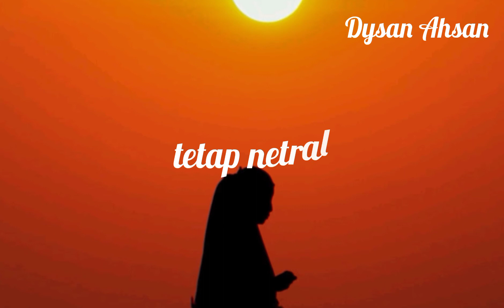[Motivasi Hidup] CARA MENGHADAPI ORANG YANG MEMBENCI DIRI KITA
@dysanahsan || Pernahkah kamu merasa dibenci oleh seseorang secara tiba-tiba?

Jika kamu pernah mengalaminya, mari simak tips cara menghadapi situasi tersebut selengkapnya disini..